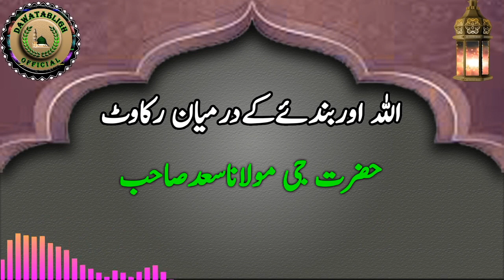ALLAH or banday kay dermian rukawat اللہ اوربندئےکےدرمیان رکاوٹ maulana saad sahab